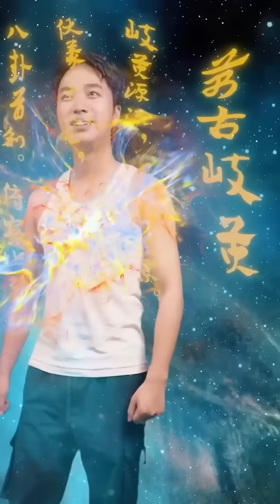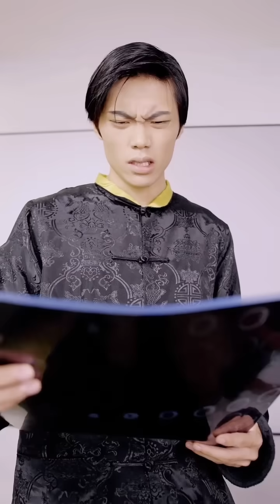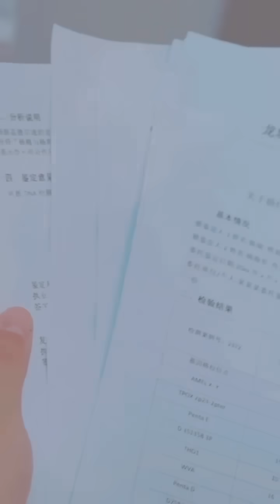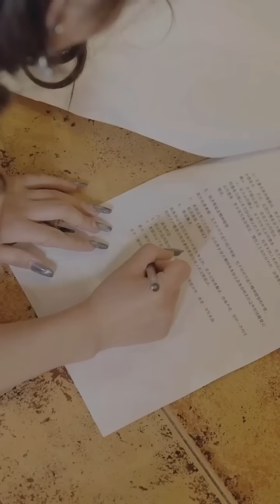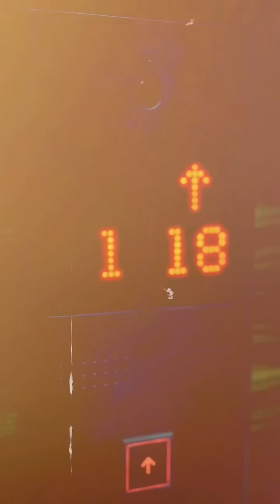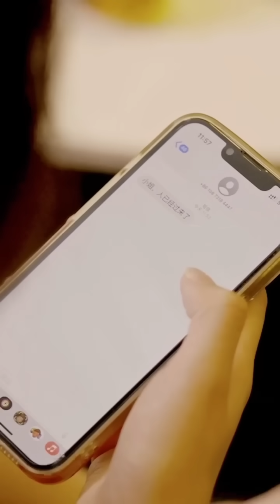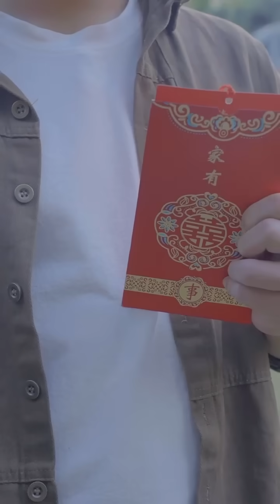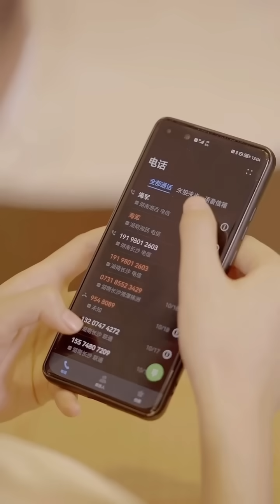首富得了絕症全世界的名醫都治不好，沒想到卻被窮小子輕鬆治好，首富當場送他一半的家產，還把自己的孫女嫁給他！【神醫贅婿】【全集】男频